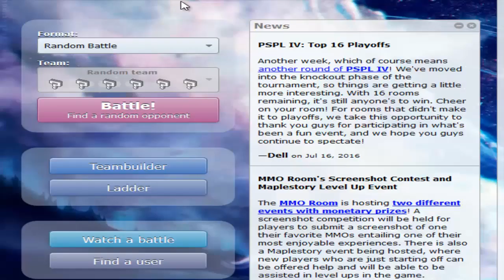¿QUE SE HA HECHO DE LUNAXXL99? / Combates random (Pokemon Showdown)